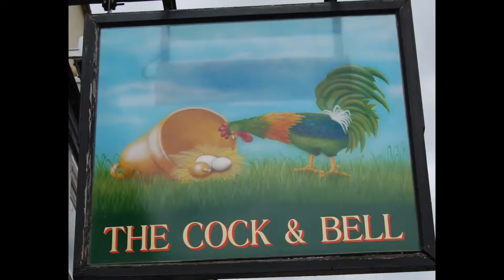Long Melford Suffolk